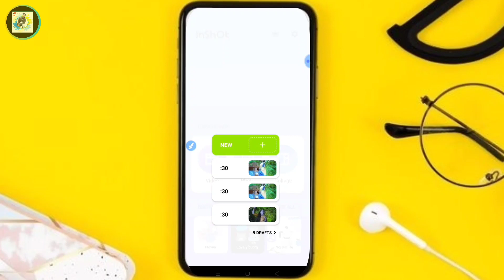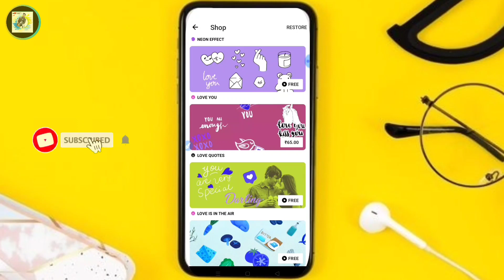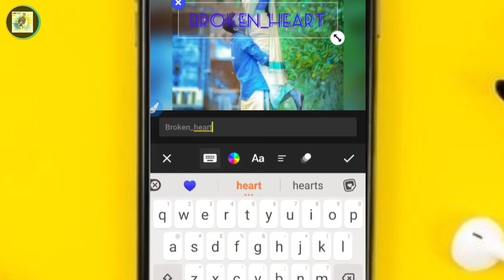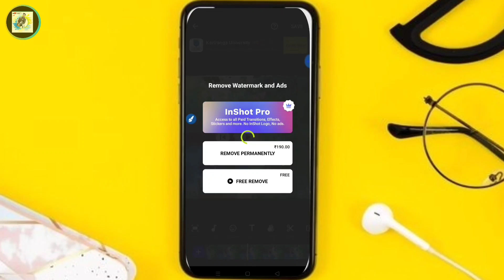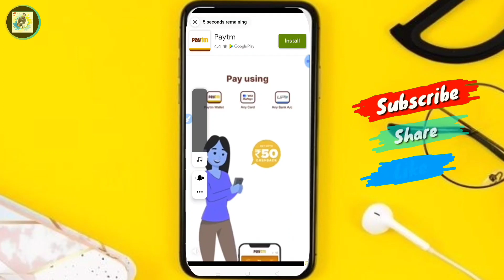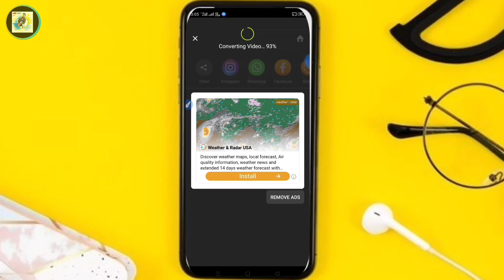Inshot video Editor | inshot app me photo se video kaise banaye | inshot me photo se video save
☢How to Edit trending Effect videos for Facebook| inshot video editing tutorial| effect editing 2020

☢Inshot video Editor in hindi| How to make Status video in inshot| inshot video editing tutorial 2020

☑ Inshot Videos 🎬:-

▶How to edit trending effect videos for Facebook
▶how to inshot vidris for Facebook
▶facebook videoediting tutorial2020
▶facebook wala video kaise edit kare 2020
▶How to edit videos for facebook,
▶how to make photo videos,
▶photo video maker,
▶photo and video editor for android,
▶Inshot video editor hindi,
▶video maker for facebook page,
▶Video editing tutorial hindi,
▶Inshot, Neon effect,
▶Inshot pro version,
▶Editing tutorial,
▶Status video making,
▶Facebook page video maker,

status_kaise_edit_kare_kinemaster_se
How_to_use_GOOGLE_PHOTO_in_hindi_and_FREE_SPACE -GOOGLE PHOTO KAISE USE KARE

We______Are_____Technology____Family___💯